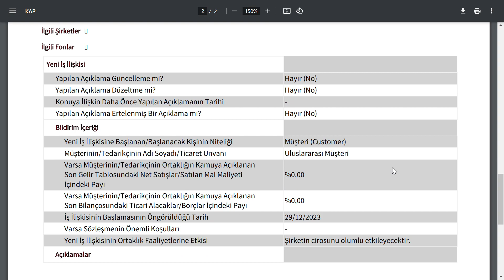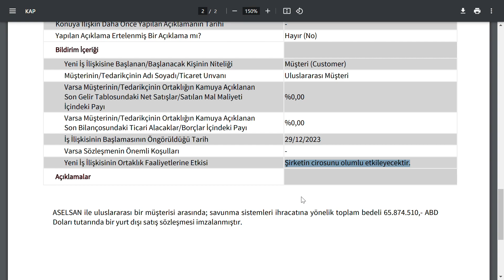HAFTASONUNA SAATLER KALA 1.940.663.064,10 TL TUTARINDA YURTDIŞINDAN İŞ ALDI | BORSA HİSSE PARA SHARE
nft kazanç SHARE stockmarket technicalanalysis borsa altın ekonomi gümüş kriptopara kripto yatırım gelir getiri kazanç temelanaliz teknikanaliz Borsada ki Hisseleri Basitçe Teknik Analizle İncelemelerim. Finans demek sadace banka faiz demek değil, borsa hisse kripto altın gümüş emtia bitcoin gibi altcoin bull run kryptos traden sagar naik crypto coincarp kryptos traden ahmet mergen sahan goto ev stocks groww iq share market cqt temel analiz saham goto altcoin bull run kryptos traden sagar naik crypto

European Union officials and countries race to assemble plans to cushion impact of high energy prices Western leaders are  20 hisse yayınladığım kanalda ,  teknik anlamda taramama takılan hisseler için yeni bir video formatı yayınlamaya başladım. (ORTA VADEDE)
SISE Şişecam
PETKM Petkim
ASELS Aselsan
HALKB Türkiye Halk Bankası
TSKB TSKB
KARSN Karsan Oto. San. Ve Tic. A.Ş.
AKENR Akenerji
ADESE Adese Gayrimenkul
IZMDC İDC
VAKBN Vakıfbank
CONSE Consus Enerji Isletmeciligi ve
THYAO THY
HLGYO Halk GYO
EREGL Erdemir
KATMR Katmerciler
CEMAS Çemaş